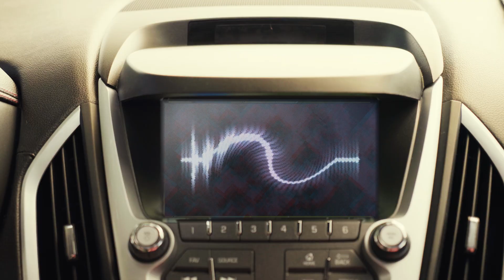Acme Camera Calibration